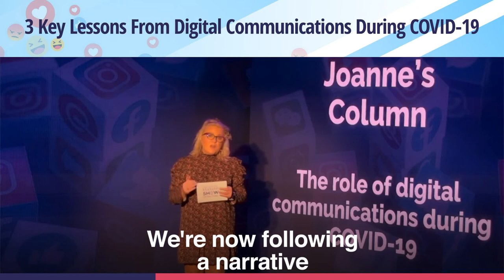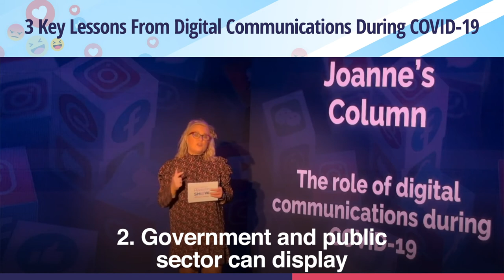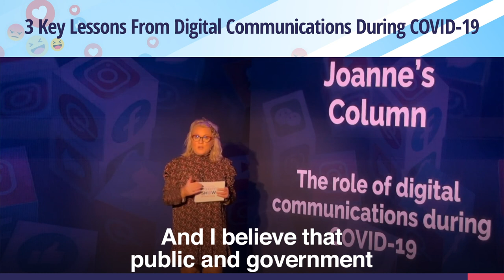3 Lessons from Digital Communications from Covid-19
I believe that there are some good lessons learned from Coronavirus especially in this sector. Pre COVID-19, government and public sector were concerned about going online, nervous about public reaction, senior leaders not adept, skilled, or really engaged in the world of social media.
Staff who perhaps weren't trained in real-time communications and maybe there wasn't the capacity or the resources invested to manage always-on digital comms. Right now, that story has shifted.

We're now following a narrative where government and public sector are leading from the front. The World Health Organisation has been the number one brand on social rights throughout the pandemic, but let's look at our own individual countries. Wherever you're watching this show from or listening to the podcast, just look back and consider how you engaged with your public sector. You're probably working in it, of course, but they stood up, and what lessons we have learned are threefold.

1. Government and public sector are agile.
2. Government and public sector can display and can be wholly transparent to build public trust. And
3. You can do it. You've already proven it.

Every single government and public sector organisation has a case study right now to share, and you should share it with me, on how you navigated a global pandemic when your workforce was working from home, when your citizens still really needed your service, and when senior leadership said, "Are we online? Are we on every channel? Are we where our audience need to be?" So, I believe the lessons learned from COVID-19 will stand us in good stead. And I believe that public and government have actually caught up with the private sector. Now your next opportunity is to leapfrog their digital communications.